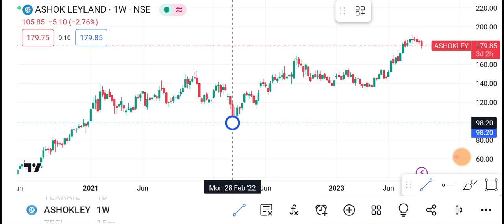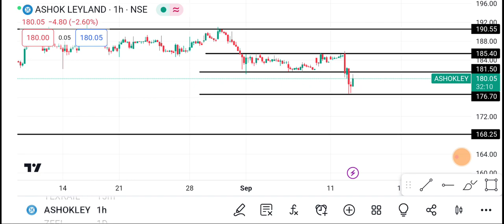Ashok Leyland Share | Ashok Leyland Share latest news | Ashok Leyland Share price today news